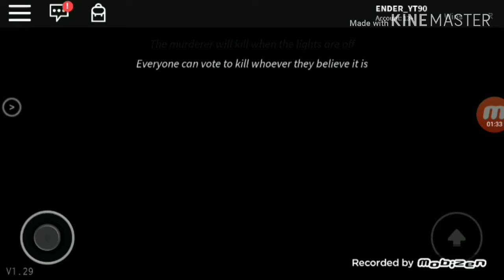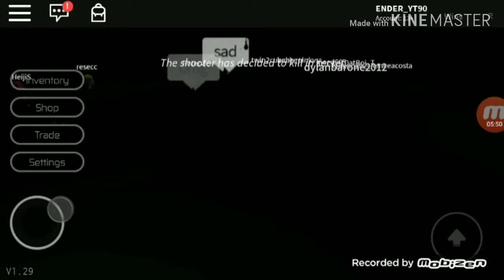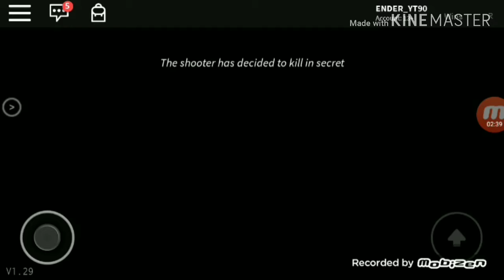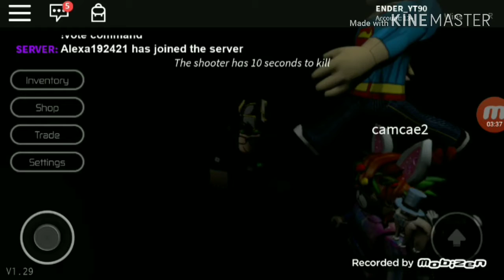Running for my life.....( roblox breaking point)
Yeetus Yeetus Deletus

UWU